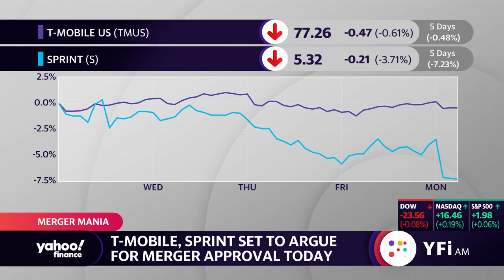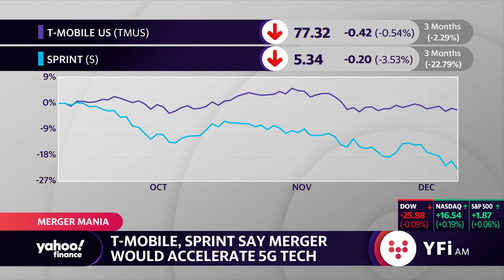T-Mobile and Sprint set to argue for merger approval today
Yahoo Finance's Julia LaRoche, Brian Cheung and Dan Roberts break down the proposed merger between T-Mobile and Sprint.